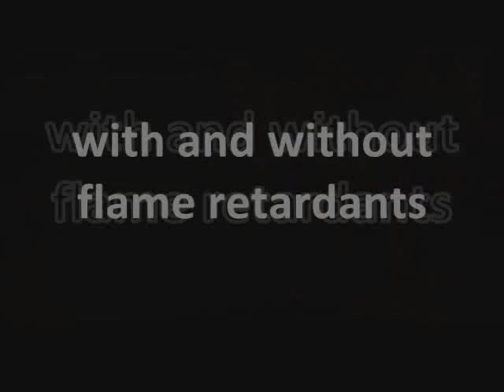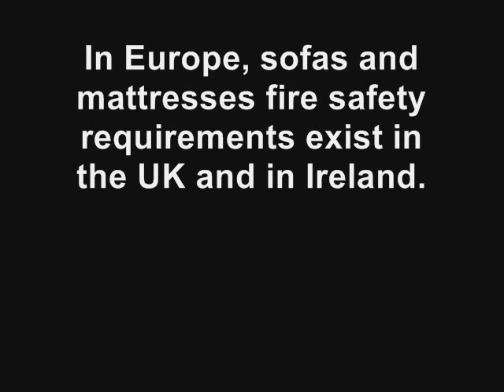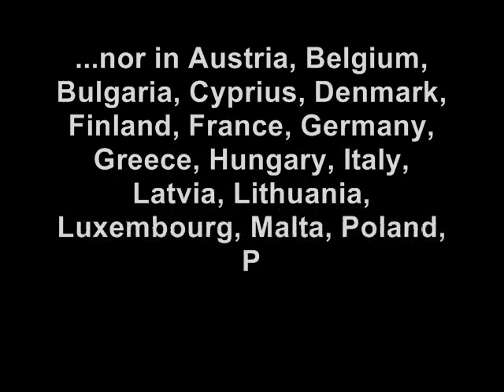Flame retardants & fire safety -- Ikea sofas comparison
Two identical Ikea sofas "EKTORP", one from the UK and one from the Netherlands, tested for fire safety by the Dutch TV Show Kassa in January 2010. Very poor fire safety performence for the Dutch couch. The Netherlands is one of the many European countries where no fire safety requirements exist by law for sofas & mattresses. In Europe, such  fire safety requirements exist in the UK and in Ireland, only.